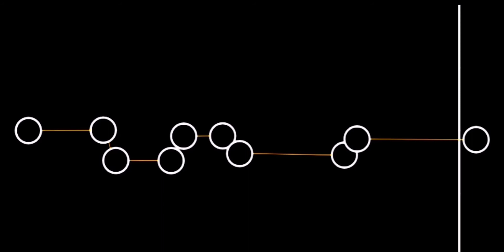NCT MAKE A WISH AUDIO EDIT + VIDEO EDIT